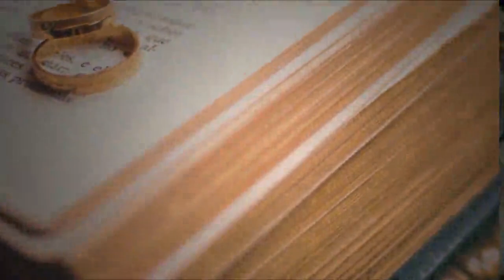Good Relationship Make Life Happy | Proposal | Wedding Mubarak After Long Time | For Happy Life 1005